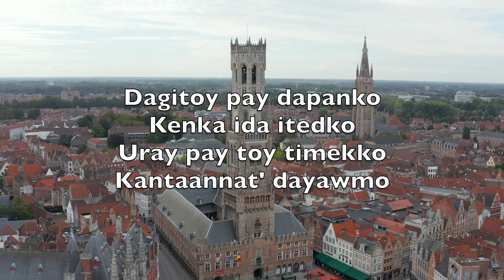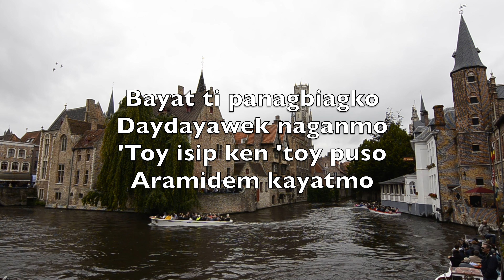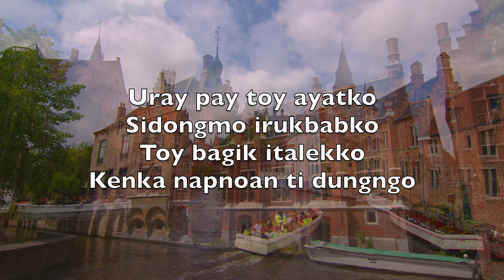Alaem Daytoy Biagko (Take My Life And Let It Be) - Karaoke Tenor A Saksopono Instrumental V2 IlT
Alaem daytoy biagko
Agserbi kenka Apo
Uray pay taktakiagko
Kenka Ita yawatko

Dagitoy pay dapanko
Kenka ida itedko
Uray pay toy timekko
Kantaannat' dayawmo

Bayat ti panagbiagko
Daydayawek naganmo
'Toy isip ken 'toy puso
Aramidem kayatmo

Alaem daytoy bagik
Tapno kenka pagserbik
Aramidem kayatmo
Ta kukuanakon, Apo

Uray pay toy ayatko
Sidongmo irukbabko
Toy bagik italekko
Kenka napnoan ti dungngo